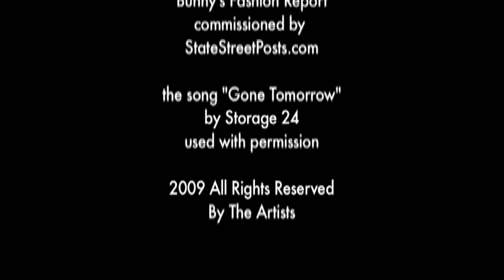BFR Storage 24 video shoot 6 7 09 (2nd edit)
Bunny's Fashion Report goes behind the scenes as Storage 24 shoots first video, in the Farish St. District.

fixed upload errors - tw